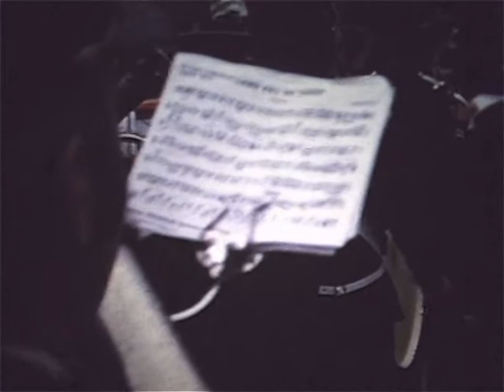Amstenrade 1975 afscheid van Burgemeester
8mm smalfilm uit 1975 met dank aan Jan Clement voor het beschikbaar stellen van deze film